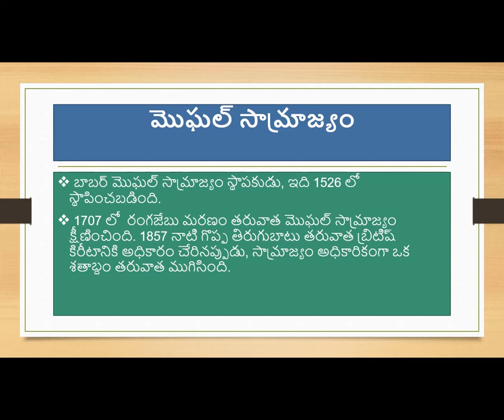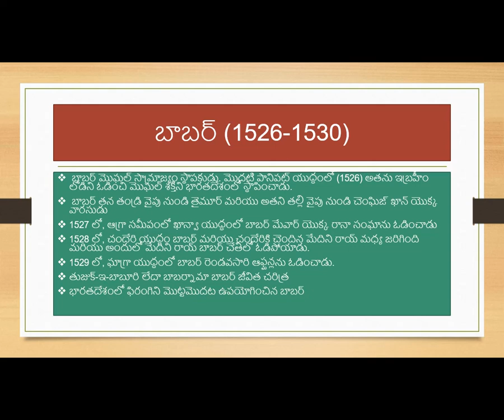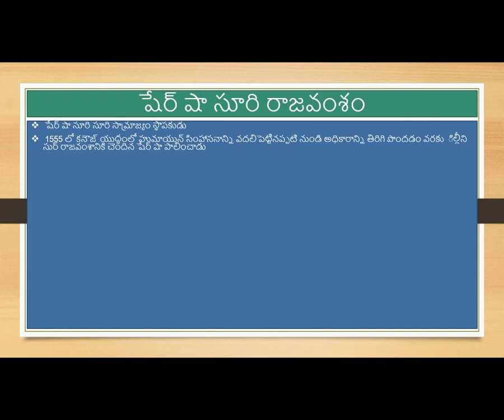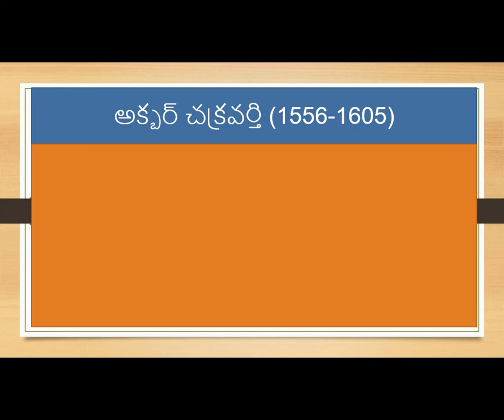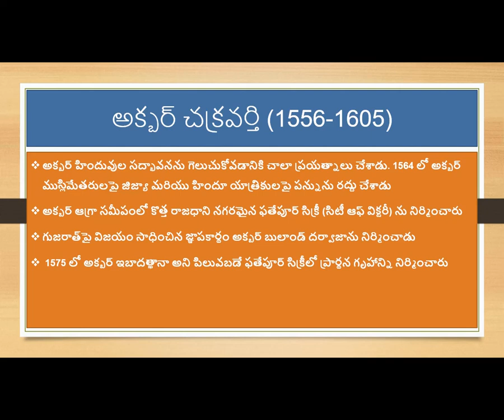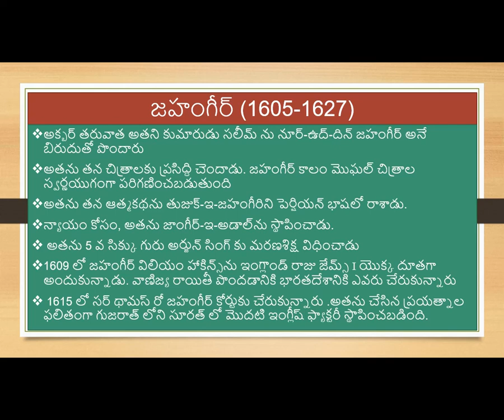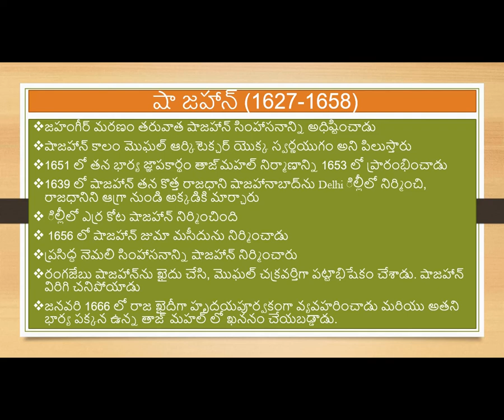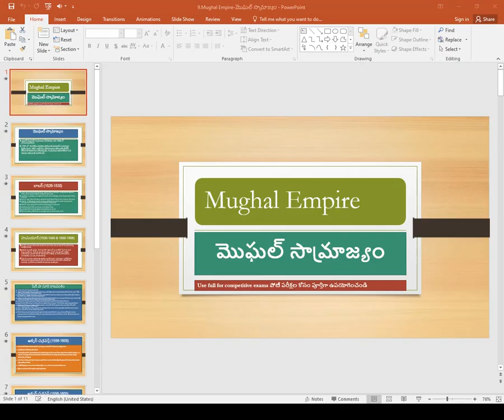Mughal Empire మొఘల్ సామ్రాజ్యం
యుపిఎస్సి, వివిధ స్టేట్ సివిల్ సర్వీసెస్ ఎగ్జామ్స్, స్టేట్ బోర్డ్ ఎగ్జామ్స్ మొదలైన వాటికి సూచించిన సిలబస్ ఆధారంగా ఈ సమగ్ర ఆన్‌లైన్ కోర్సు ఏదైనా పోటీ పరీక్షలను క్లియర్ చేయాలనుకునే అభ్యాసకులతో పాటు ఆధునిక భారతీయ చరిత్రను సరళంగా నేర్చుకొని అర్థం చేసుకోవాలనుకునే వ్యక్తులకు అందిస్తుంది. కథ రూపంలో పదాలు.

ఆధునిక, స్వతంత్ర భారతదేశం ఏర్పడటానికి దారితీసిన సంఘటనలు మరియు కదలికల యొక్క ఖచ్చితమైన ఖాతాను ఇది వివరిస్తుంది. పరీక్షలకు అవసరమైన ఖచ్చితమైన సమాచారంతో పాటు సాధారణ అభ్యాసానికి ప్రాధాన్యత ఇవ్వడం.

ఈ కోర్సులో మేము ప్రాచీన భారతదేశం, ఆధునిక భారతదేశం, మధ్యయుగ భారతదేశం గురించి చర్చిస్తాము మరియు సింధు లోయ నాగరికత, పట్టు మార్గం, చైనా యొక్క గొప్ప గోడ, పోస్ట్-మౌర్య రాజ్యం, ఢిల్లీ సుల్తానేట్, గుప్తాస్ మరియు పోస్ట్ గుప్తాస్ గురించి కూడా చర్చిస్తాము. పాలియోలిథిక్ కాలం, మీసోలిథిక్ కాలం, చాల్‌కోలిథిక్ కాలం మరియు నియోలిథిక్ కాలం వంటి ప్రాచీన భారత కాలాల గురించి కూడా చర్చిస్తాము. విద్యార్థులకు భారతీయ చరిత్ర గురించి మరింత జ్ఞానం లభిస్తుంది మరియు ఇది యుపిఎస్సి వంటి అనేక పోటీ పరీక్షలలో సహాయపడుతుంది. మా హిస్ట్రోయ్ గురించి జ్ఞానం కలిగి ఉండటం చాలా మంచిది. అక్బర్, హుమాయున్, షాజహాన్, u రంగజేబ్ మరియు మన సామ్రాజ్యాల గురించి కూడా చదువుతాము. ఈ కోర్సు పూర్తిగా భారతీయ చరిత్రపై ఆధారపడింది మరియు ఇది మీకు భారతీయ చరిత్ర గురించి చాలా జ్ఞానాన్ని ఇస్తుంది. ఈ కోర్సు తీసుకున్న తరువాత మీరు మీ చరిత్ర జ్ఞానాన్ని తదుపరి స్థాయికి పెంచడానికి ముందస్తు చరిత్ర పాఠాలు తీసుకోవచ్చు.

మొత్తం 22 ఉపన్యాసాల ఈ కోర్సు భారతీయ చరిత్రలోని అనేక అంశాలను తయారు చేయడం జరిగింది.

3.Magadha Empires-మగధ సామ్రాజ్యాలు

4.Maura empire-మౌర్య సామ్రాజ్యం

5.The Guptas-గుప్తులు

6.Rise of Regional Kingdoms-ప్రాంతీయ రాజ్యాల పెరుగుదల

7.THE DELHI SULTANATE-ఢిల్లీ సుల్తాన్స్

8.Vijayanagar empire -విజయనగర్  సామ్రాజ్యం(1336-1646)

9.Mughal Empire-మొఘల్ సామ్రాజ్యం

10.The Maratha Empire-మరాఠా సామ్రాజ్యం

11.Religious movements (400 BC-600 BC)-మత ఉద్యమాలు

12.Advent of the Europeans in India-భారతదేశంలో యూరోపియన్ల రాక

13.Important events under governor generals of India-భారతదేశ గవర్నర్ జనరల్స్

14.The Great Revolt 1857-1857 యొక్క తిరుగుబాటు

15.Important events under viceroys of India-భారతదేశంలోని వైస్రాయ్స్ కింద ముఖ్యమైన సంఘటనలు

16.Important events of freedom movement in India-భారతదేశంలో స్వాతంత్ర్య ఉద్యమం యొక్క ముఖ్యమైన సంఘటనలు

17.Social and religious reforms movements-సామాజిక మరియు ధార్మిక సంస్కరణలు

18.Important battles-ముఖ్యమైన పోరాటాలు

19.Abbreviated or alternative names of personalities-వ్యక్తిత్వాల యొక్క సంక్షిప్త లేదా ప్రత్యామ్నాయ పేర్లు

20.List of Indian monuments and their builders-భారతీయ స్మారక  కట్టడాలు మరియు వాటి బిల్డర్ల జాబితా

21.List of Important Foreign travellers or Envoys in Indian history-భారతీయ చరిత్రలో ముఖ్యమైన విదేశీ ప్రయాణికులు లేదా రాయబారుల జాబితా